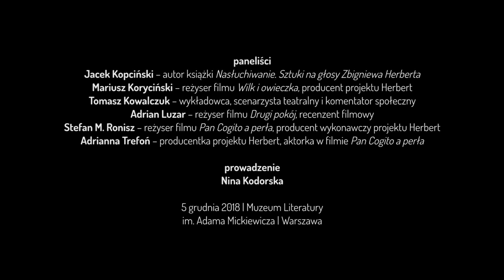pH | Panel dyskusyjny z okazji premiery projektu Herbert | 5.12.2018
INFO OGÓLNE | GENERAL INFO

NAPISY | SUBTITLES

brak polskich i angielskich napisów
Polish and English subtitles unavailable

OPIS FILMU | 5 grudnia 2018 roku w Muzeum Literatury im. Adama Mickiewicza w Warszawie odbyła się premiera projektu Herbert -- filmowej opowieści o tym, jak pożądają kobiety.

W rozmowie wzięli udział goście specjalni: Jacek Kopciński ("Teatr") i Tomasz Kowalczuk (UW), a także twórcy ph: producentka i aktorka Adrianna Trefoń, producent i reżyser Mariusz Koryciński ("Wilk i owieczka"), producent i reżyser Stefan M. Ronisz ("Pan Cogito a perła") oraz reżyser Adrian Luzar ("Drugi pokój").

Spotkanie poprowadziła Nina Kodorska.

EKIPA | CREW

Realizacja
Paweł Gołąb

Produkcja/Production Co.
Wydział Polonistyki Uniwersytetu Warszawskiego/Faculty of Polish Philology, University of Warsaw
Teatr Polonistyki UW im. Eligiusza Szymanisa/Eligiusz Szymanis Polish Studies Theatre
Klub Filmowy im. Jolanty Słobodzian/Jolanta Słobodzian Film Club
Motocross Production
EyeRonish

Producenci/Producers
Karol Gorec

O PROJEKCIE HERBERT | ABOUT PROJECT HERBERT

TAGLINE
Opowieść o tym, jak pożądają kobiety/A film tale on how women desire

OPIS | Seks. Pieniądze. Stereotypy. I konflikt interesów. Trzy kobiety w trzech filmowych odsłonach, zainspirowanych twórczością poety, który kojarzy się ze wzniosłymi tematami. Czy słusznie? Być może kobiece spojrzenie pomoże odkryć Herberta (i nie tylko jego) na nowo?

Filmowe nowele wyreżyserowali: Stefan M. Ronisz ("Pan Cogito a perła"), Adrian Luzar ("Drugi pokój") i Mariusz Koryciński ("Wilk i owieczka"). Na ekranie m.in. Adrianna Trefoń, Kasandra Zawal i Aleksandra Kucek, a także Sebastian Baranowski, Piotr Bartha, Mateusz Lewandowski oraz Michał Pamfil

DESCRIPTION | Sex. Money. Stereotypes. And a conflict of interest. Three women in three film versions, inspired by the work of a poet who associates himself with sublime themes. Is that right though? Perhaps a woman's view will help to discover Herbert (and not only him) anew?

The film novellas were directed by Stefan M. Ronisz ("Mr Cogito And The Pearl"), Adrian Luzar ("The Other Room") and Mariusz Koryciński ("The Wolf And The Sheep"). Starring Adrianna Trefoń, Kasandra Zawal and Aleksandra Kucek, as well as Sebastian Baranowski, Piotr Bartha, Mateusz Lewandowski and Michał Pamfil and others.

Koordynatorzy/Project Coordinators: Adrianna Trefoń and Mariusz Koryciński
Współpraca produkcyjna/Production Cooperation: Karolina Barzycka
Dodatkowe materiały filmowe ("Wilk i owieczka")/Additional Cinematography ("The Wolf And The Sheep"): Rafał Ignaczak, Rafał Traczyk
Identyfikacja wizualna/Visual Identification: Kaja Dulińska
Plakaty/Posters: Sebastian Bauman, Artur Kita, Maciej Skalik, Anna Rajewska, Natalia Wieczorek

Pozostałe osoby/Other persons
Dźwięk/Sound: Paweł Gołąb
Współpraca scenariuszowa ("Drugi pokój")/Screenplay Cooperation ("The Other Room"): Marta Paleczna
Postsynchrony ("Drugi pokój")/Post-synchro ("The Other Room"): Paweł Stępniak